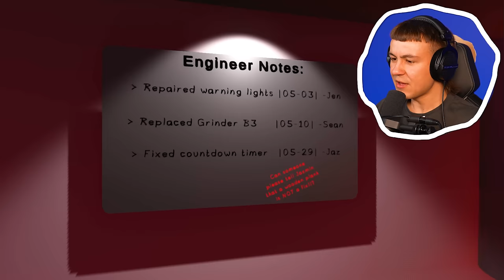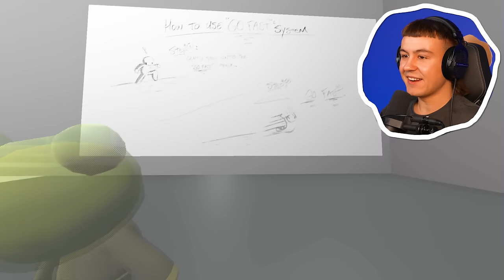DAS IST EXPERIMENT WOBBLY?! - Wobbly Life